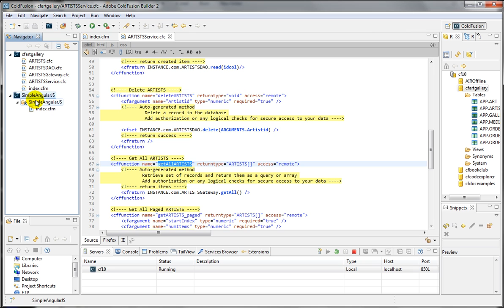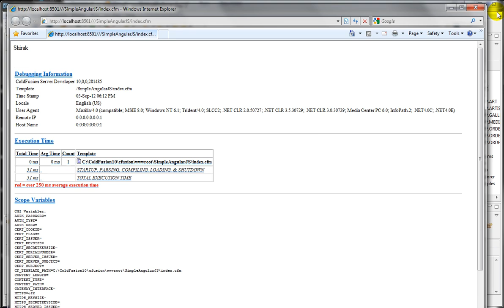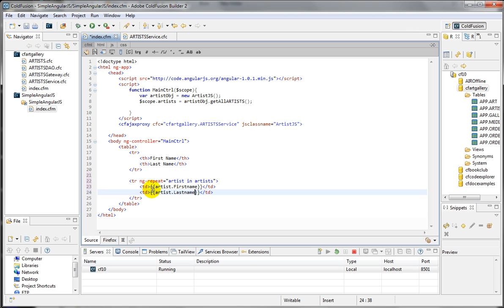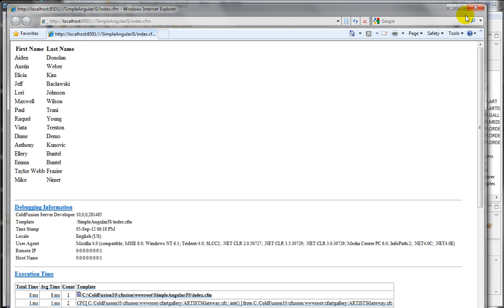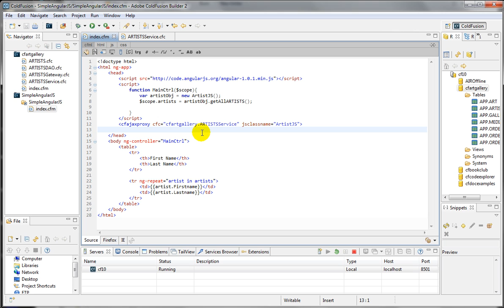angularJS powered by ColdFusion - 01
AngularJS powered by ColdFusion